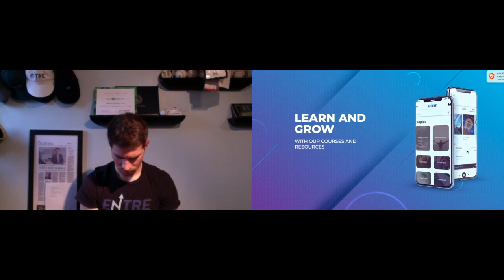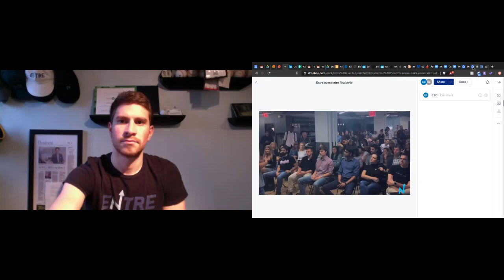Founder Series with Michael Burtov CEO of GeoOrbital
Presented by Entre - JoinEntre.com

Featured Entrepreneur: Michael Burtov, Founder & CEO of GeoOrbital

Michael Burtov has founded and lead four companies - two of which he grew two from a crazy idea to millions in revenue and millions in funding. He has funded his companies by using diverse methods that include being the first to raise over $1M with Rewards Crowdfunding AND over $1M with Equity Crowdfunding. If you are a fan of SHARK TANK, you've likely seen Michael pitch to celebrity investors on TV or might have seen his work on the cover of TIME Magazine and in hundreds of media outlets ranging from the Discovery Channel, to CNN, to Forbes. He developed and teaches his controversial, and often counterintuitive, Evergreen startup funding method to hundreds of founders and executives all over the world at the invitation of organizations that include Harvard Business School, Harvard Innovation Labs, and the MIT Sloan School of Management. He currently teaches his Evergreen framework at the MIT Enterprise Forum of Cambridge, where he is also the Vice-Chair of the Board of Directors.

Check our upcoming events at - JoinEntre.com/events